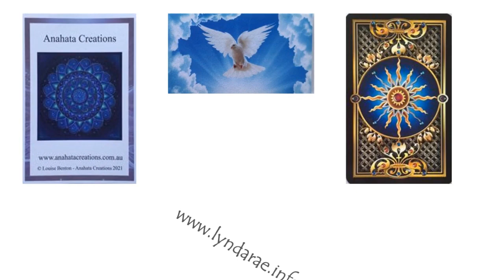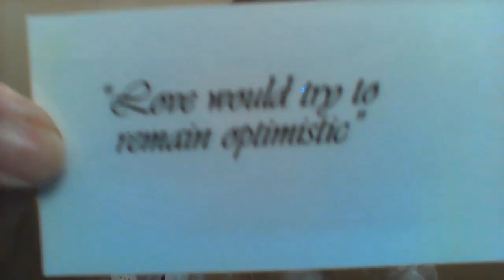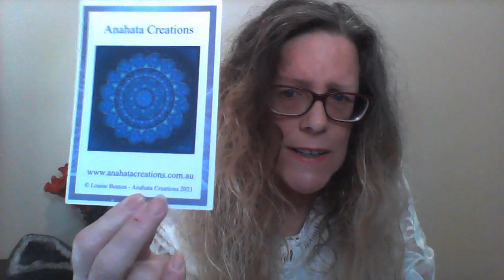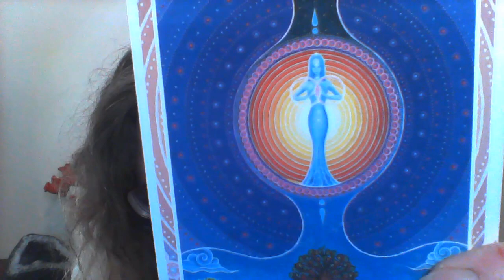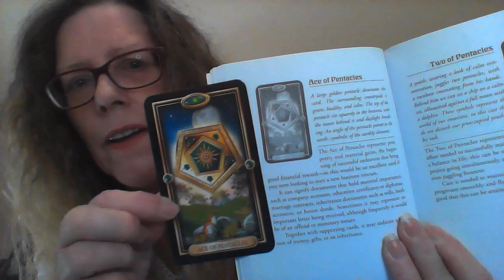TAROT 30th October 2022 - weekly global Tarot Reading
Global Tarot for the whole world - 30th October till 5th November 2022